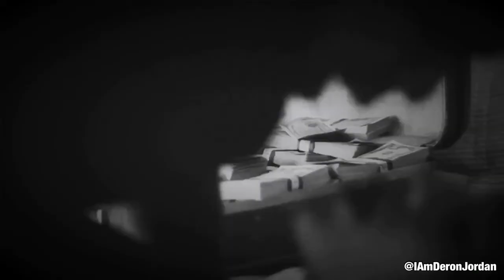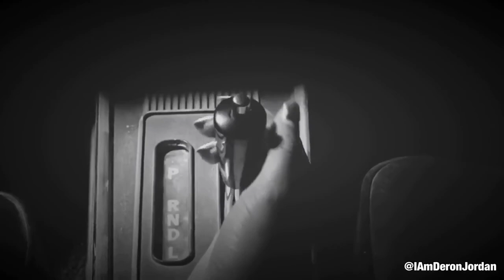Tamar Braxton feat The Carters “MY FOREVER” Edited